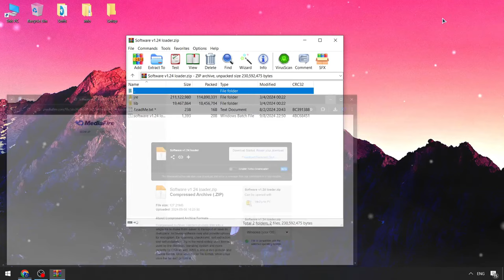Blox Fruits Executor x Roblox Free [2024] | Blox Fruits Cheats Menu | Blox Fruits x Roblox Scripts